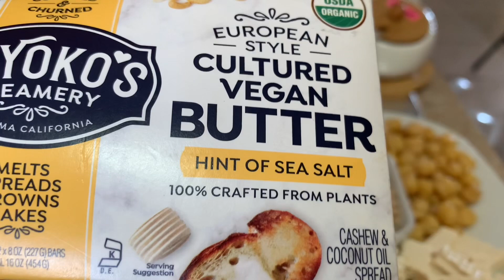Vlog 107 Món Bánh mì Sanwich bate Chay Ngon Mềm mại day dinh dưỡng, Ana Tran Cuộc Sống Mỹ